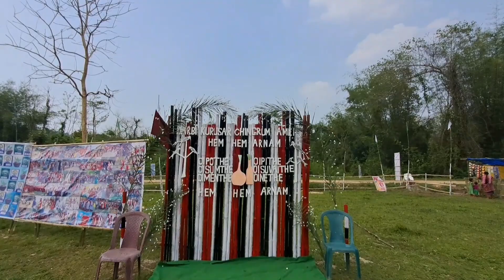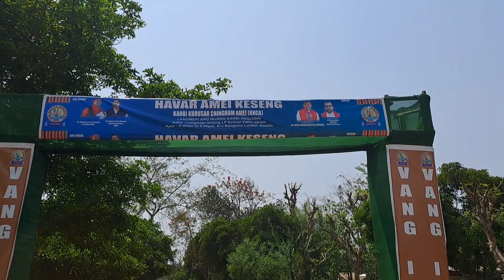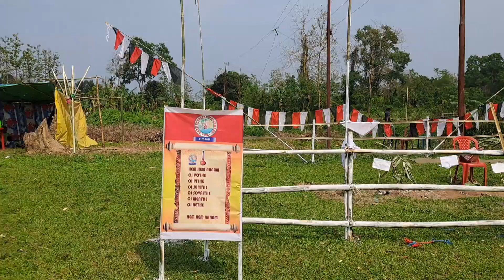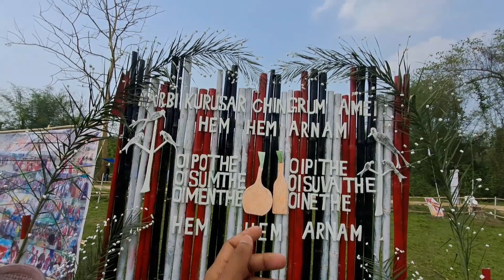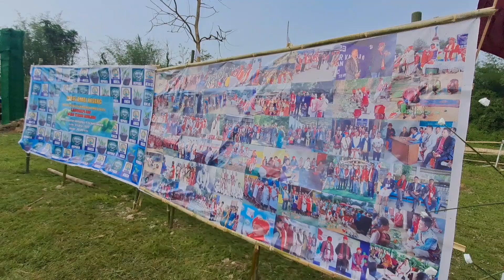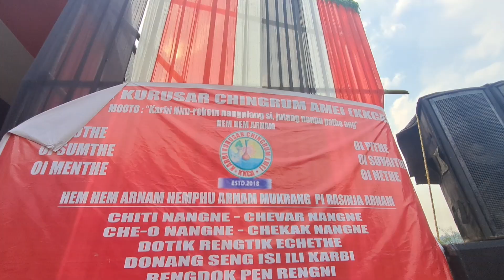KARBI KURUSAR CHINGRUM AMEI// CHRISTIN TERON LIVE APPLE 🍎 PEN BANANA 🍌SONGS#youtube#trending